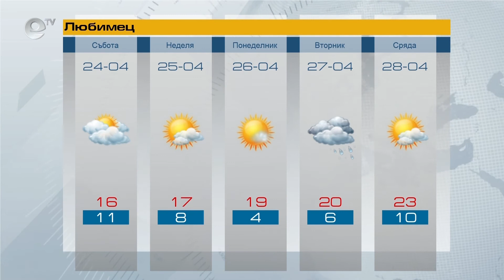Прогноза за 24 04 2021